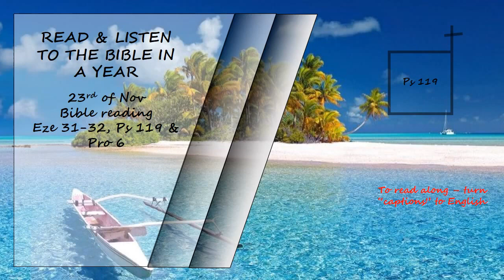Listen to the Bible in a year 23rd of Nov Bible Reading Read by David Suchet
Ezekiel 31 - 32,  Psalms 119 and Proverbs 6